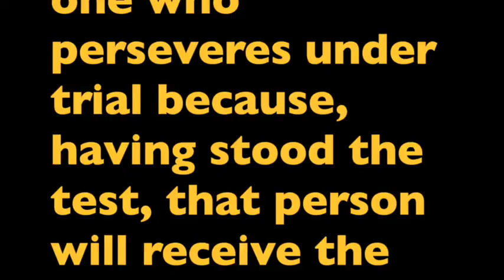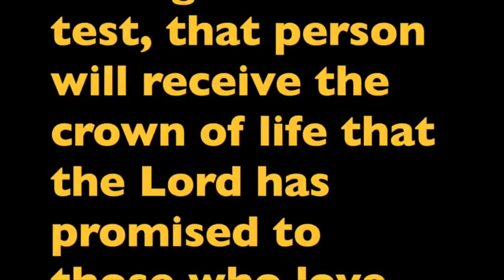TCCS VB 2015 Season Highlights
Tri City Christian Varsity Volleyball Season 2015 Highlights

We Praise the Lord for our season and for each other.

James 1:12 was our team verse this year:
"Blessed is the one who perseveres under trial because, having stood the test, that person will receive the crown of life that the Lord has promised to those who love him."

#1 Rylie Whistler (OH/OPP/DS/L) total of 125 digs, 22 service aces.
#3 Taylor Beasley (OH) 77 kills , 118 digs, 20 service aces.
#4 Jenna Heatherly (OPP) 28 digs, 10 kills
#6 Molly Miller (MB) 117 kills, 61 total blocks, 34 service aces.
#9/ #10 (S/L/OPP) 35 service aces, 231 digs
#12 Heidi Swigart (S) 394 assists, 28 service aces
#13 Kylie Thompson (MB/OPP) 24 blocks, 36 kills.
#14 Sierra Piester (MB/OPP) 98 kills, 62 blocks.
#15 Hali Galloway (OH) 270 kills, 266 digs, 34 service aces, 40 blocks.